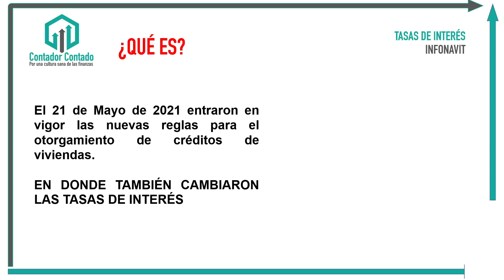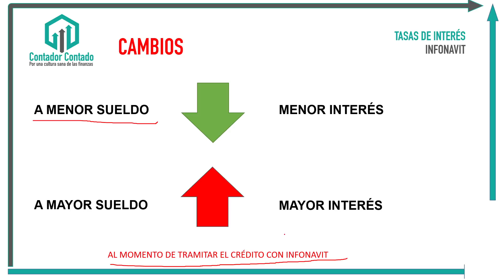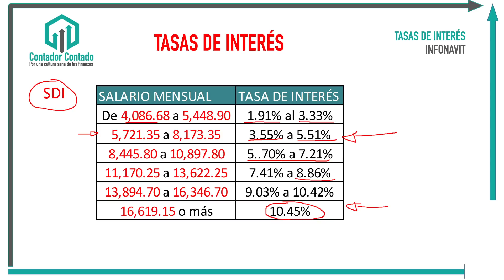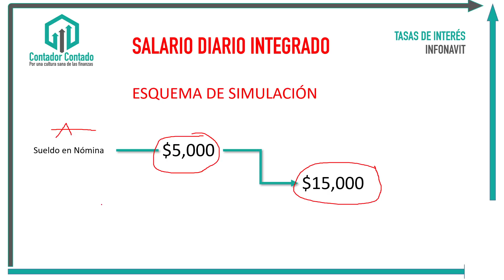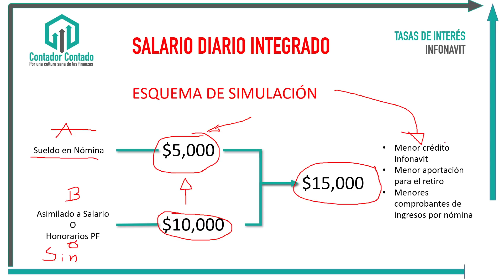NUEVAS TASAS DE INTERÉS INFONAVIT % | CAMBIOS 2021 INFONAVIT Y CREDITOSINFONAVIT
En este video te muestro las nuevas tasas de interés de Infonavit que se otorgan para créditos hipotecarios, ¿Cuál vas a pedir?